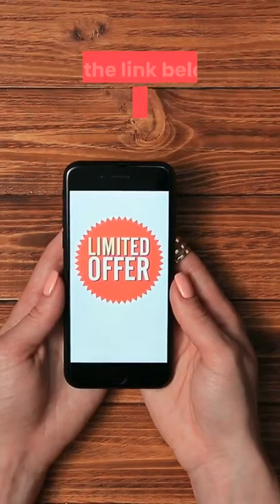9 HIGH Cholesterol Foods To Avoid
All the information in our videos are published in good faith and for general information purpose only. Best Body Fix does not make any warranties about the completeness, reliability and accuracy of this information. Any action you take upon the information you find in our videos is strictly at your own risk. We will not be liable for any losses and/or damages in connection with the use of our videos.